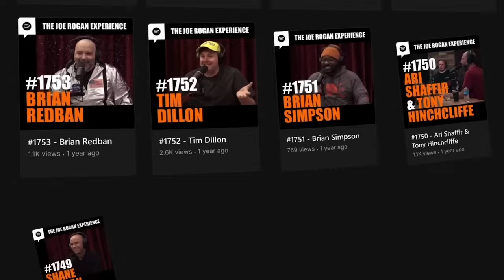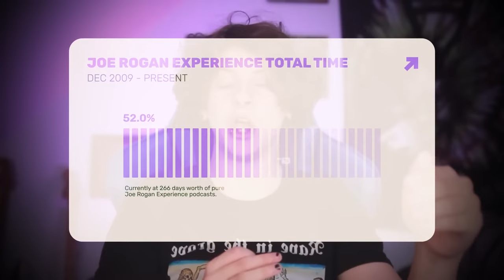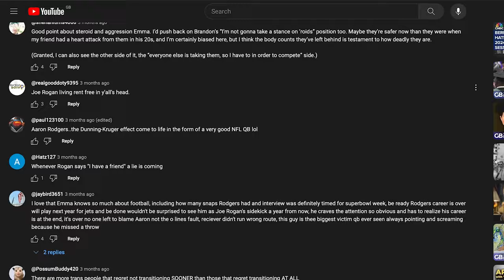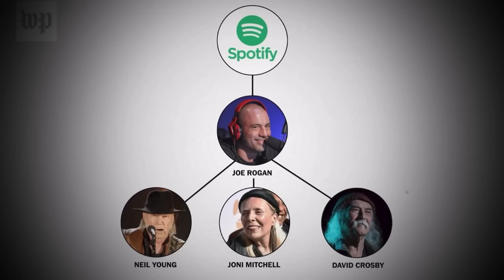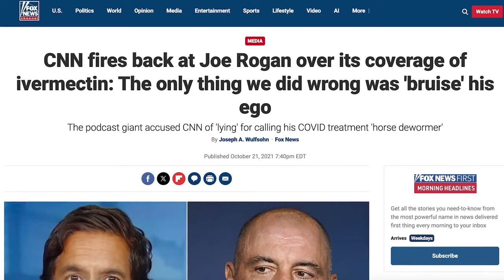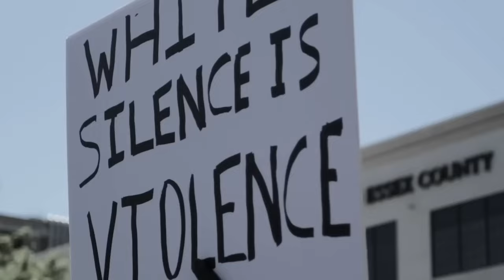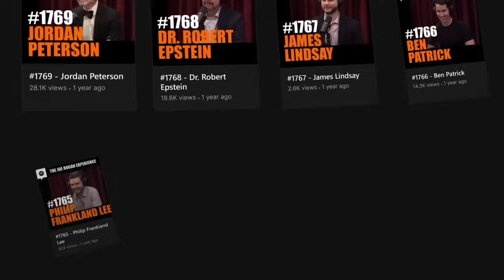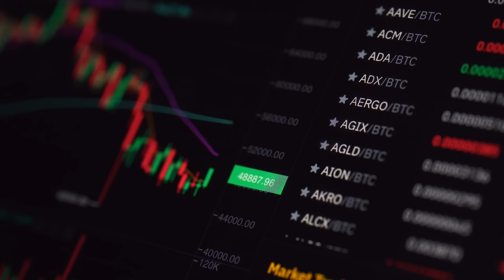Uncancellable: Joe Rogan (Reupload)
Joe Rogan has faced many cancellation attempts and in this video we cover them all.